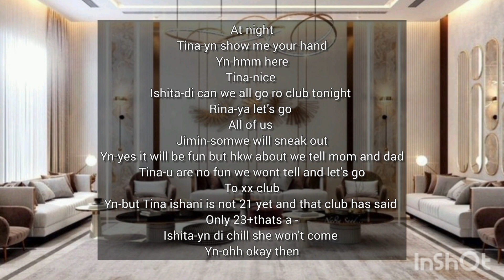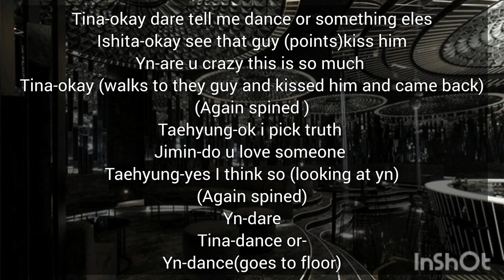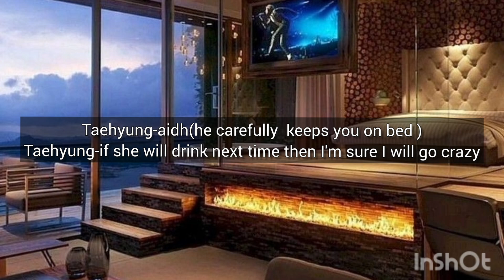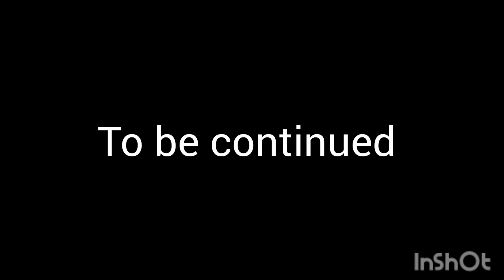taehyung ff ♡true love 2.0♡ep4 drunk night(indian ff)btsff